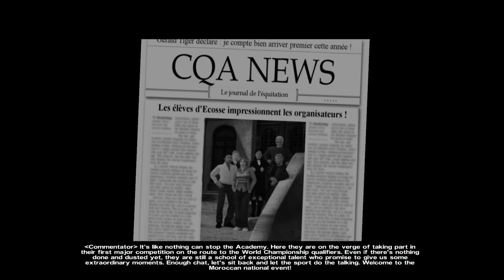This Was An Obvious Trap | Pippa Funnell: Take The Reins Ep 12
This was so obvious, I cannot believe my character actually fell for this..